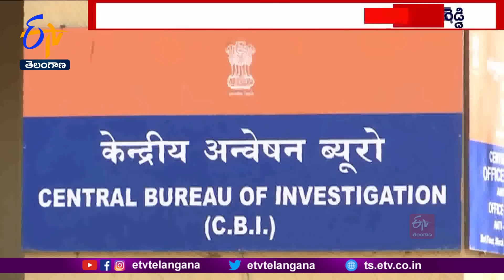Viveka"s Murder Case | వివేకా హత్య కేసులో భాస్కర్‌ రెడ్డిపై ప్రధాన అభియోగం మోపిన సీబీఐ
వివేకా హత్యకు కుట్ర పన్ని, అమలు చేయించింది Y.S.భాస్కరరెడ్డేనంటూ... సీబీఐ ప్రధాన అభియోగం మోపింది. హత్యాస్థలిలో ఆధారాల ధ్వంసంలోనూ ఆయనదే ప్రధాన పాత్ర అని స్పష్టంచేసింది. హత్యకు కొన్ని గంటల ముందు నిందితుడు సునీల్ యాదవ్  భాస్కరరెడ్డి ఇంట్లోనే ఉన్నాడని... గొడ్డలి కొనడానికి వెళ్లిన దస్తగిరి కోసం అక్కడ నిరీక్షిస్తూ ఉన్నాడని తెలిపింది. ఇప్పటికే దాఖలు చేసిన అభియోగపత్రాలతోపాటు... తాజాగా కస్టడీ పిటిషన్ లోనూ ఈ విషయాలను సీబీఐ విస్పష్టంగా పేర్కొంది.